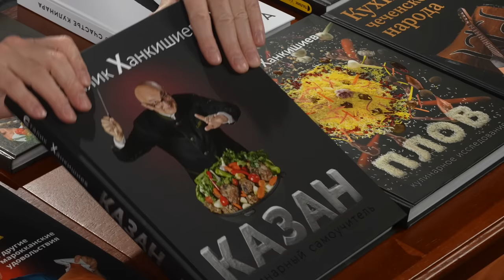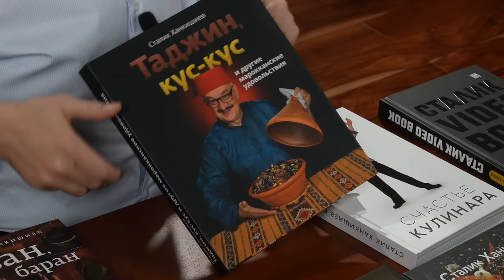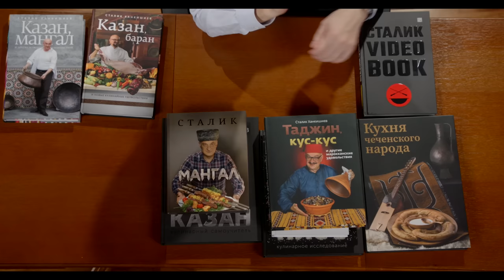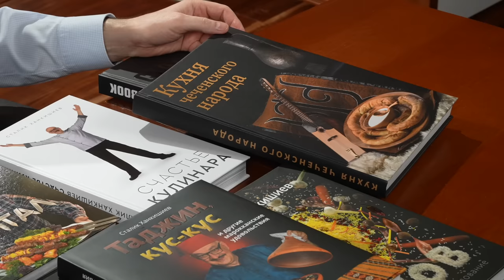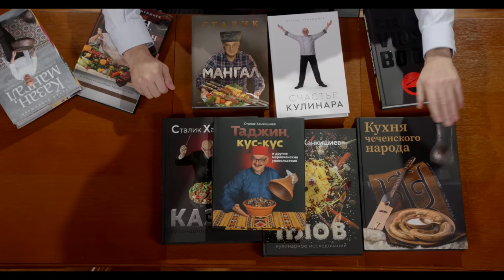Как сделать домашний йогурт? Выбор закваски, Сталик Ханкишиев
Если говорить объективно, то даже на полках магазина уже можно найти натуральное молоко. Проверить, насколько оно натурально можно сквашивая его, чтобы получить йогурт или мацони, или катык, или простоквашу - как не назови этот молочный очень полезный продукт.
Но сначала важно выбрать хорошую закваску - другой йогурт или мацони. Как это сделать - рассказываю в ролике. Посмотрите и задавайте вопросы, если они у вас появятся!

Вчера я опубликовал короткий ролик и вот этот текст:
Дорогие друзья!
Уже больше года, как ютуб прекратил монетизацию просмотров из России. Мы получаем лишь небольшие деньги за просмотры из зарубежных стран. С другой стороны, во многих моих роликах даже и рекламы нет. Получается, что на высоком профессиональном уровне над каждым роликом работает 8 человек, я так вообще работаю по 12-14 часов в сутки, но при этом мы не зарабатываем ничего!

Бесконечно так продолжаться не может. Теперь я буду публиковать новые ролики СНАЧАЛА в моей группе на сайте Одноклассники и продолжу публикации в Дзен
Я понимаю, что не всем удобно переходить на Одноклассники и поэтому те же самые ролики будут публиковаться и здесь, на данном канале в Ютубе, но с задержкой. Сначала задержка будет небольшая, всего на один день. Но постепенно задержка будет расти, а кроме того, я начну публиковать на этом канале ролики и на иностранных языках, рассчитанных на зарубежную аудиторию.
Почему я так делаю?
Во-первых, потому что никто из вас не хочет работать бесплатно, потому-то и мне не советуйте работать даром, договорились?
А стремиться к расширению аудитории и увеличению просмотров совершенно понятное и объяснимое желание.

И продолжайте смотреть качественные и полезные кулинарные программы. Мы будем стараться еще больше, уверяю вас!
Успехов и приятного аппетита!

Сегодня я опубликовал еще один пост, с ответом тем, кто выразил недовольство:

Итак, вчера я объявил о том, что теперь видео сначала будут показываться в моей группе на сайте Одноклассники и на моей странице в Дзене
Например, вчера я опубликовал там новый ролик, а сегодня опубликую его в Ютубе. Ролик не состарился, он останется актуальным и через десять, и через сто лет. Это не сводка новостей и не прогноз погоды. Никто ничего не потерял и не потеряет.
Но немедленно нашлись обиженные! Стали пугать меня потерей аудитории )))
Из-за этого ролика отписалось -230 человек за сутки.
В одноклассники за 12 часов подписалось +712 человек.
В дзен за 12 часов подписалось +634 человек.
Кто умеет считать в уме, какой счет у нас?
И, самое главное, кто и что потерял? Вот эти 230 потеряли возможность смотреть совершенно бесплатно кулинарные ролики, которые 8 профессионалов стараются сделать максимально интересными и полезными. 1346 человек получили возможность смотреть ролики как и раньше, без задержки.
Кроме того, мне было бы интересно узнать, вот эти 230 нервно-рассерженных, если им сказать: теперь ваша зарплата сокращается вдвое - они как поступят? Продолжат работать с удвоенной силой (как я последний год) или пойдут искать другое место работы?
Почему некоторые люди требуют от других то, чего никогда не сделали бы сами?